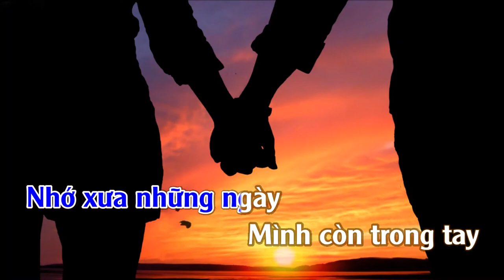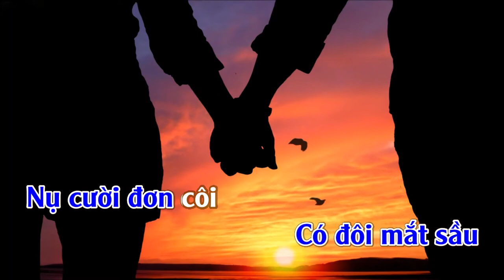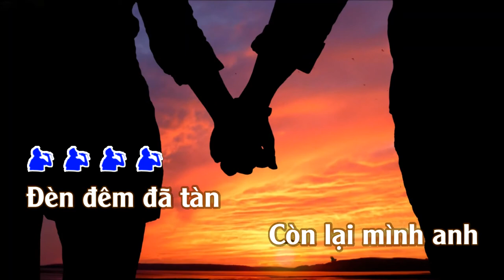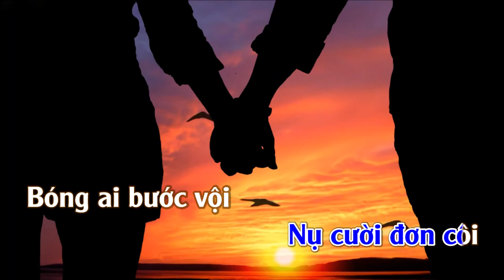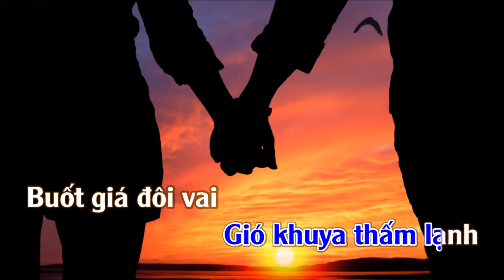Ngày Vui Năm Ấy | Karaoke | Tone Nam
Ngày Vui Năm Ấy
Tác giả: Nhạc Francois Feldman, lời Nhật Ngân